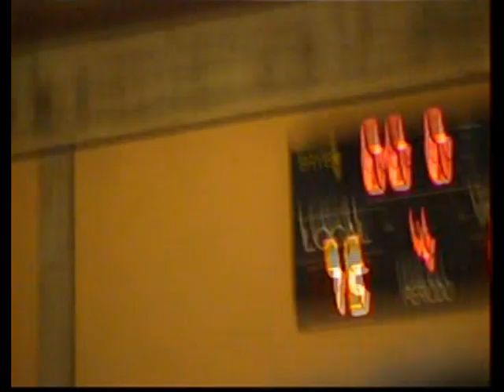EBA B J25 Aridane - Canoe